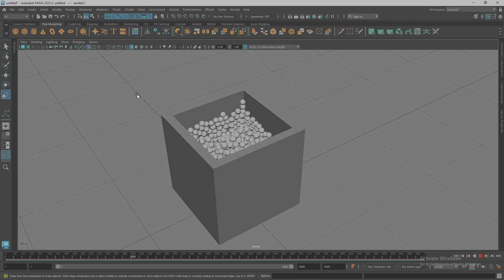Particles from container Maac Velachery, Franchise of Maac india, Now at Chennai